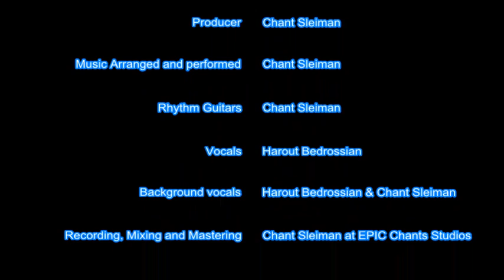Tik Tak Remix HIT music 2018- featuring Harout Bedrossian - EPIC Chants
Tik Tak Remix produced by EPIC Chants.
Lyrics by Harout Bedrossian
Music arranged and performed by Chant Sleiman
Rhythm Guitars by Chant Sleiman
Vocals by Harout Bedrossian
Background vocals by Harout Bedrossian & Chant Sleiman
Recording, mixing and mastering by Chant Sleiman at EPIC Chants Studios

This is a remix production of the original song that was released in 2011